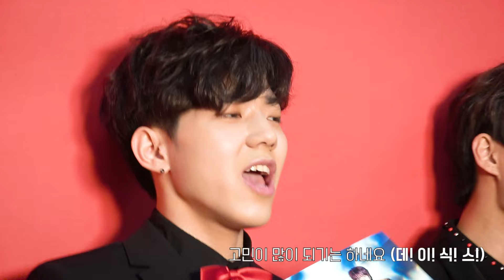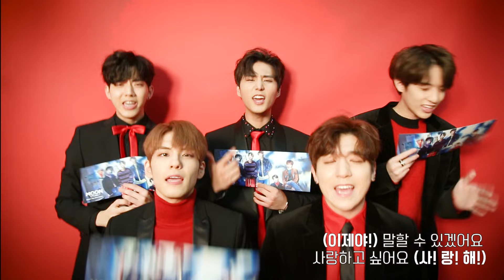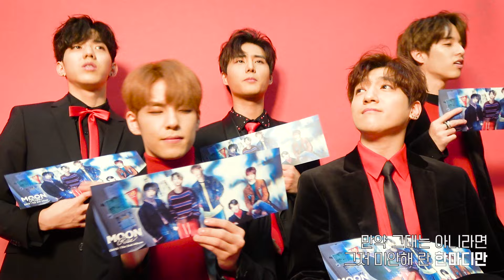DAY6 "I like you(좋아합니다)" Sing-Along Guide for My Day